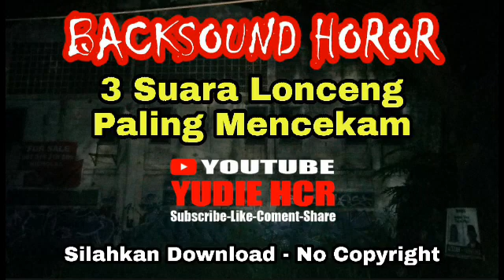BACKSOUND HOROR 3 Suara Lonceng yang Mencekam || Download No Copyright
Silahkan Download Backsound ini buat para Conten creator yang suka Misteri ataw membuat Film horor.
Terima kasih untuk semua saudaraku yang selalu setia mensupport Channel ini untuk semakin maju dan semangat untuk terus menghibur saudaraku semua, dari Musik, Explore Misteri memecahkan mitos tempat tempat angker yang banyak di ceritakan masyarakat serta ngobrol ngobrol santai bersama YUDIE HCR, sebelumnya kami minta maaf jika dalam video kami ada kata kata kasar dan sombong, kami hanya seorang penakut yang mencoba untuk berani, salam santun dari saya YUDIE HCR.

🔴 Rek Support Donasi :  BCA 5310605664 an.yudi rafli

terima kasih atas perhatian saudaraku semua
                    salam santun dari saya,
        YUDIE HCR - Cp : 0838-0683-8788 (wa)

TAG;
live,
live misteri,
live hantu,
live streaming misteri malam ini,
live misteri saat ini,
live misteri bro hery,
live misteri sekarang,
live misteri malam ini creator youtube,
live streaming,
live misteri ayu,
live misteriboen,
live misteriadipati,
live misteriagus,
live misteriaan,
live misteriangker,
live misteri hantu,
live misteri ian,
live misteriamar,
live misteridenz,
live misteri sableng tv,
live misteri gatot batik bomank ngapak,
penampakan kunti,
hutan angker,
pace komputer,
lingsir wengi,
creator,
viral,
trending,
mitos,
diseret gondoruwo,
pocong terjelas,
misteri,
di seret kunti merah,
setan indonesia,
petualangan,
bus berhantu,
penampakan pocong terjelas,
kuntilanak merah gendong bayi,
kuntilanak,
kuntilanak lucu,
sara widjayanto,
kpl,
ki prana lewu,
dunia nyata,
kang ujang busthomi,
dunia lain,
margo maju channel,
aldy ibey,
helm ijo,
sableng tv,
kidung alam,
bucin tv,
siboen,
kubrow,
tutorial,
kompas tv,